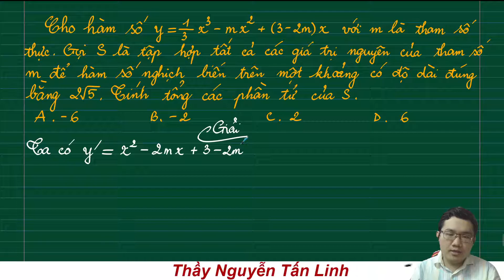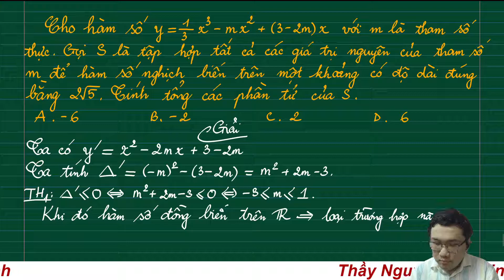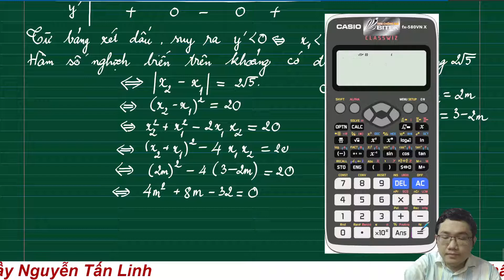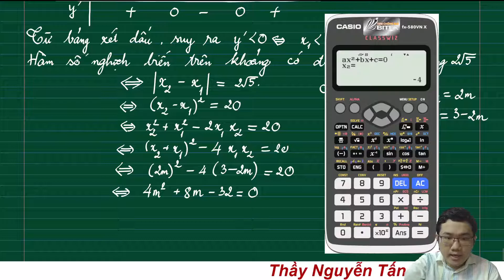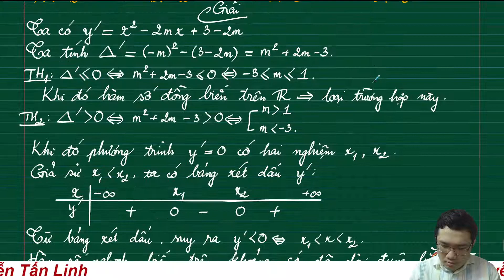#23. MỖI NGÀY 1 BÀI TOÁN VD-VDC-TÌM THAM SỐ M ĐỂ HÀM SỐ ĐƠN ĐIỆU TRÊN MỘT KHOẢNG CÓ ĐỘ DÀI BẰNG L